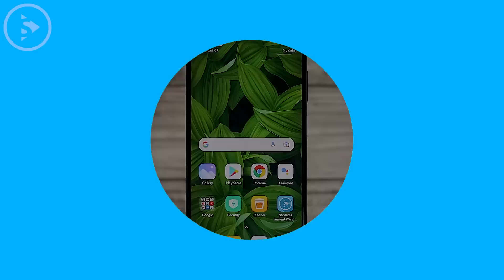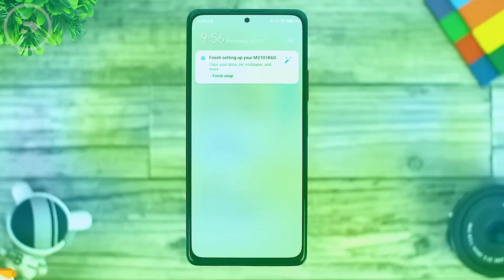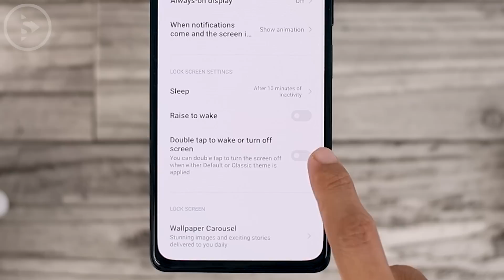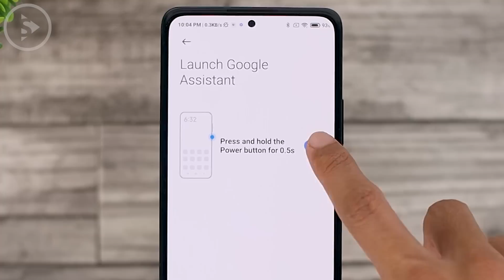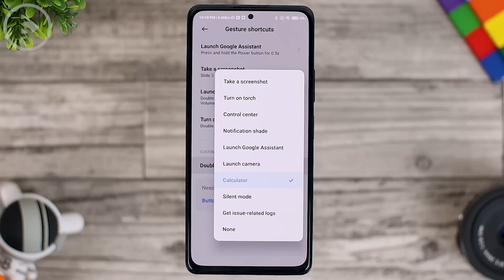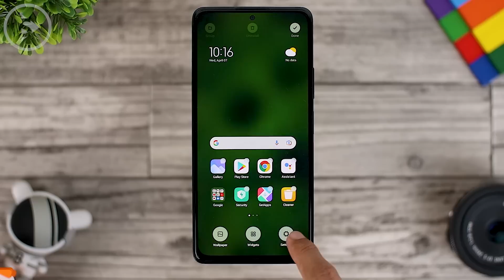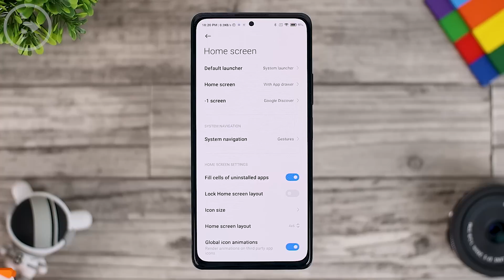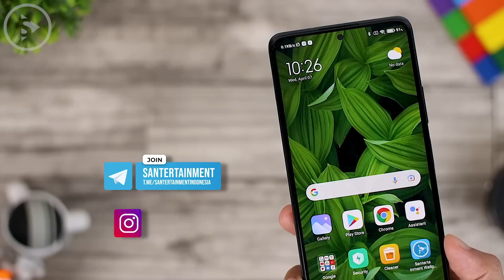13 Setting WAJIB Untuk Pengguna Baru HP Xiaomi & Redmi dengan MIUI 12 - HP Jadi Lebih Enak Digunakan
Kali ini kita bahas tentang 11 setting dan fitur yang wajib kalian coba di HP Xiaomi dan Redmi buat kalian yang baru  menggunakan HP tersebut.

Semua setting ini tentunya cukup berguna dan bermanfaat untuk kalian coba di smartphone Kalian supaya kalian bisa menggunakan hpnya dengan lebih mudah dan lebih cepat lagi dari sebelumnya.

Selain itu ada juga beberapa setting yang dapat memperindah tampilan hp dan juga menambah beberapa fitur baru yang bisa cukup berguna di penggunaan sehari-hari.

Mari langsung saja kita cek video lengkapnya di sini.

Topik pembahasan utama di video ini:
0:00 - Intro
0:52 - 1. Change Battery Icon Indicators
1:25 - 2. Enable Internet Speed Indicators
1:47 - 3. Enable New Control Center
2:41 - 4. Double Tap to Wake or Turn Off Screen
3:05 - 5. Enable Quick Open Camera App
3:32 - 6. Enable Quick Open Google Assistant
3:58 - 7. Enable Quick Open Flashlight/Torch
4:21 - 8. Double Tap on Fingerprint Scanner
5:17 - 9. Activate App Lock to Lock Applications
5:53 - 10. Use App Drawer for Homescreen
6:26 - 11. Disable Auto Add Icon on Homescreen
6:50 - 12. Google Discover on Homescreen
7:23 - 13. Activate 120Hz Display Refresh Rate (If Available)